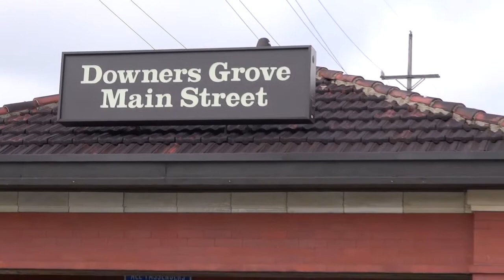Downers Grove Sep 2013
I visited Downer's Grove, IL over the Labor Day holiday. Metra was dealing with the fallout from a pedestrian accident on the railroad earlier so trains where delayed. I did manage to get a local and an oil train in addition to the Metra trains arriving very late.